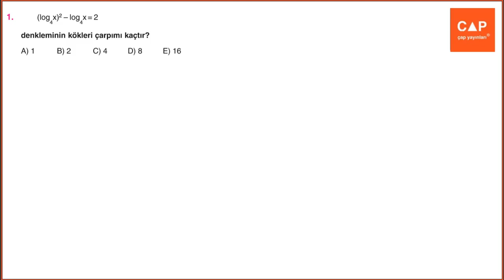Çap Yayınları - FL - 12.Sınıf Matematik 1.Fasikülü -1. Bl. kazanım 53 syf 65